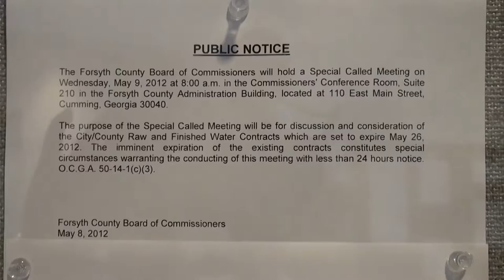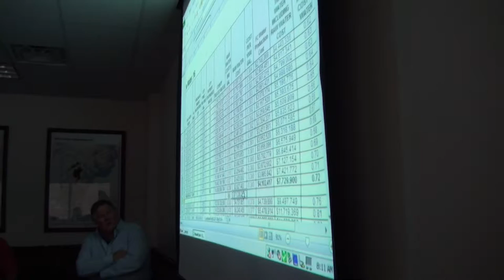Forsyth BOC water work session 05/09/12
Forsyth County Board of Commissioners special called meeting May 9, 2012 at 8 a.m. to discuss the City/County Raw and Finished Water Contracts.